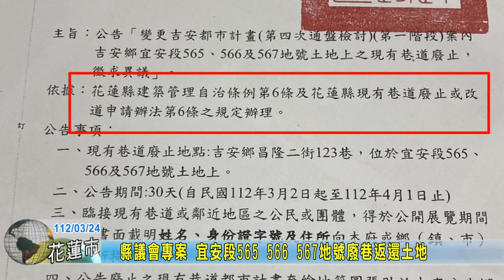20230324 03 縣議會專案 宜安段565 566 567地號廢巷返還土地